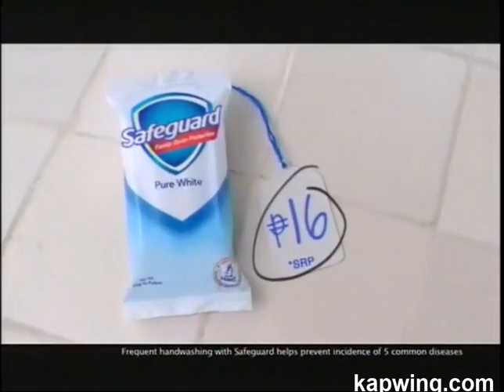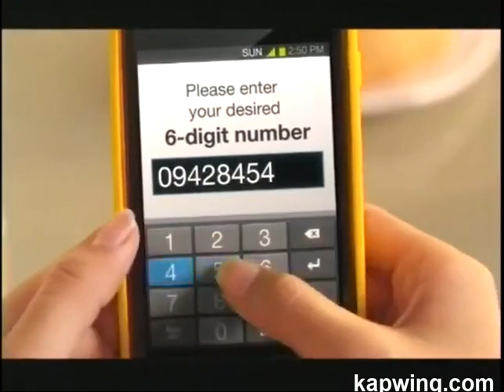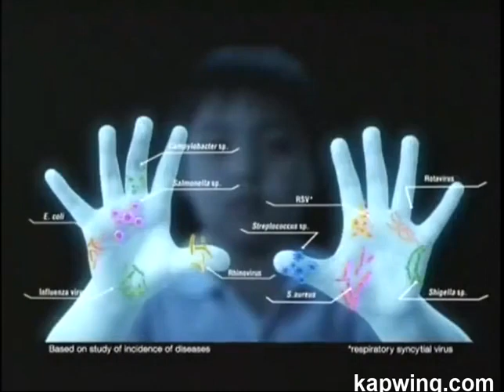Pinoy Various Ads CAMPAIGN 4 PLUS, 2013 (February 16 - 28)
This Kapwing Video is upload for Campaign 4, 2013
Valid: February 16 - 28, 2013

00:00 Tide with freshness of Downy (15s)
00:15 Pantene Daily Intensive Conditioner (15s)
00:30 Olay Natural White Cleanser
00:45 Safeguard Sachet (15s)
01:00 Rejoice Conditioner (15s)
01:15 Tide Taba Bar
01:30 Nido Junior
01:45 Sun Name Ur Number Sim
02:15 Jollibee Flip Floats (15s)
02:31 Olay Natural White (15s)
02:46 Pampers Comfort (15s)
03:01 Pantene Daily Intensive Conditioner
03:31 Camay
04:01 Tide with freshness of Downy
04:31 Chowking
05:01 Safeguard (15s)
05:16 Bonux Lavender & Lemon (15s)